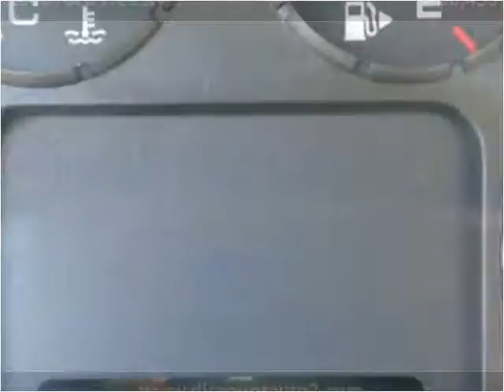2006 Ford Freestyle Used Cars Ewing Township NJ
This 2006 Ford Freestyle is available from Discount Auto Sales.